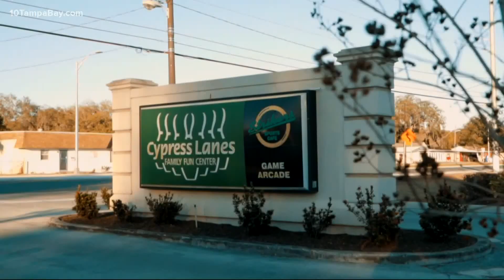1 man dead, several others injured in 'running gun battle'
A shootout between people in two cars in Polk County left one man dead and others injured early Sunday morning.

Around 1:13 a.m., four men left a bowling alley in a silver Toyota Camry and drove toward MLK Boulevard, Polk County Sheriff Grady Judd explained at a news conference on Sunday.

The 26-year-old driver, 20-year-old front passenger, and two 17-year olds were traveling on the road when an unknown dark-colored sedan, with at least two men inside, pulled up next to them, the sheriff said.